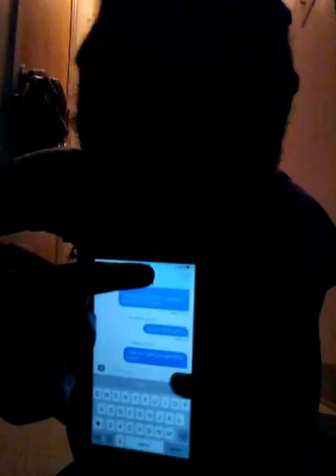Morning rountien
Mussicly queenkailee724
Snap queenkaka80